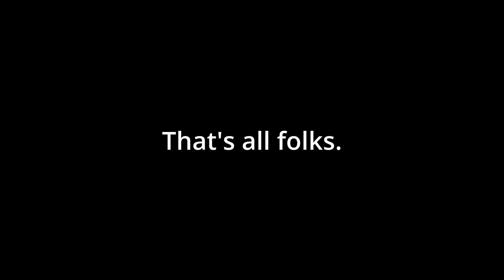Monster Hunter Rise - Jordan's Apartment, No Survivors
full circle.

pop crimes contained within